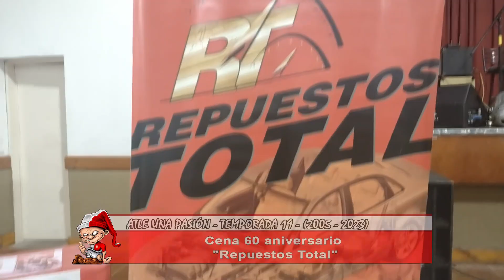Cena 60 aniversario Repuestos Total